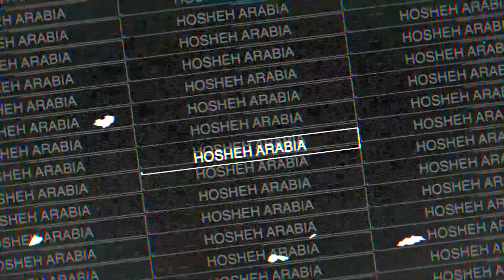Hosheh Arabia #6 -تغطية لبريف في البحرين والعقبات في عالم الفنون القتالية المختلطة بالعالم العربي"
في هذه الحلقة من بودكاست هوشة، نغوص في عمق أحداث بريف البحرين، مع تحليل مفصل لأبرز النزالات في عالم الفنون القتالية المختلطة. نناقش العقبات التي تواجه تطور هذه الرياضة في الشرق الأوسط، بما في ذلك الجوانب الثقافية والنفسية. تابعوا معنا لاستكشاف كيف يتطور المقاتلون من الهواة إلى الاحتراف، وما هي الآفاق المستقبلية للفنون القتالية المختلطة في العالم العربي.

00:00:00 - البداية
00:00:12 - المقدمة
00:13:05 - آخر حدث لبريف في البحرين
00:38:58 - منظمة إم إي إف سي
00:39:59 - العوائق الذهنية والثقافية لرياضة الفنون القتالية المختلطة في الشرق الأوسط
00:44:24 - أهمية البدء كهاوٍ ثم الانتقال إلى مستوى الاحتراف
00:50:51 - رحلة يوسف إلى لاس فيغاس
00:56:04 - الختام